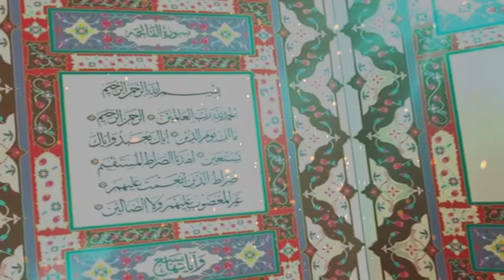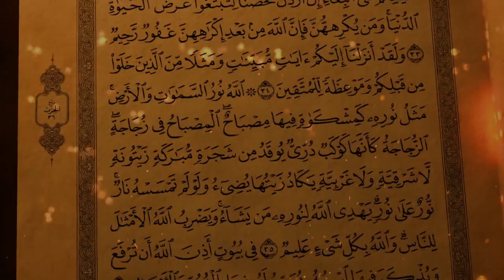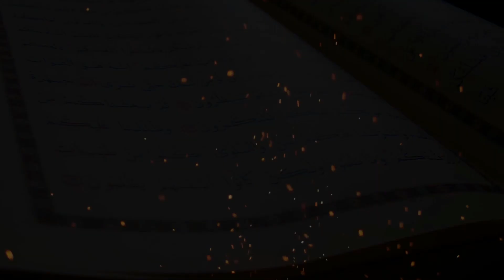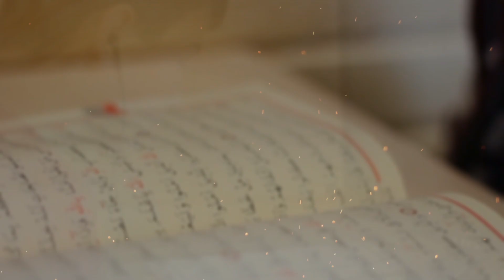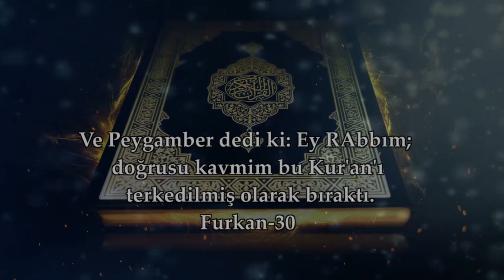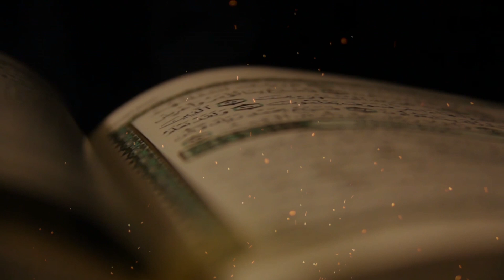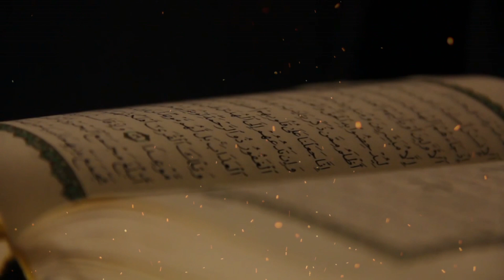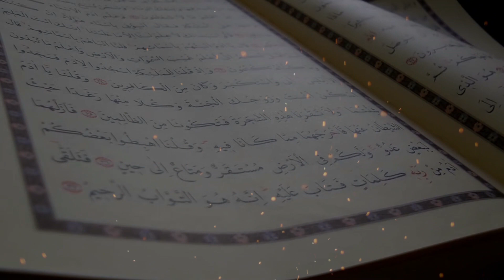YENİ Kur'an Nasıl Terk Edilir | İbrahim Gadban Hoca Kısa Kesitler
ARZUSU CENNET OLANLAR